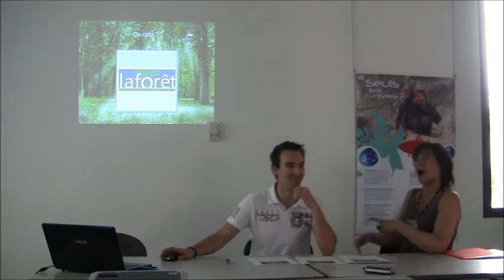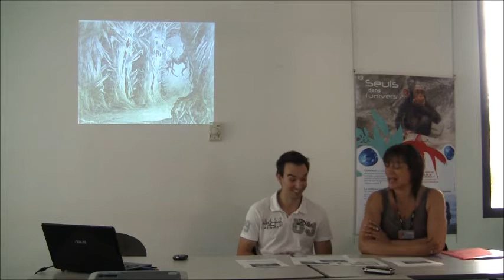Conférence Les forêts en Fantasy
Etude de l'influence des forêts à travers l'univers de la fantasy, une conférence pendant la convention de science fiction et de fantasy de Semoy en 2012. Avec Valérie LAWSON et Guillaume MAROQUENE (tous les deux du site elbakin.net)